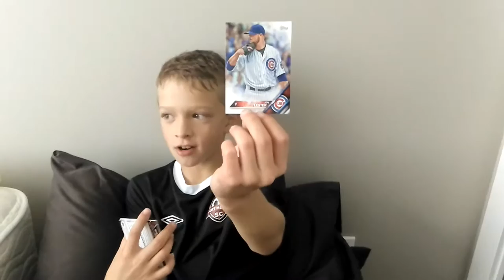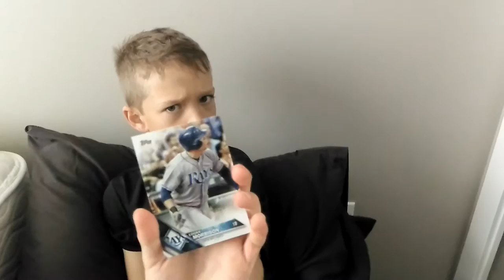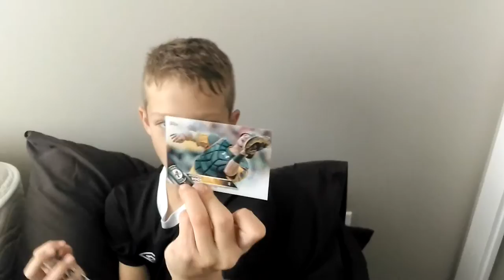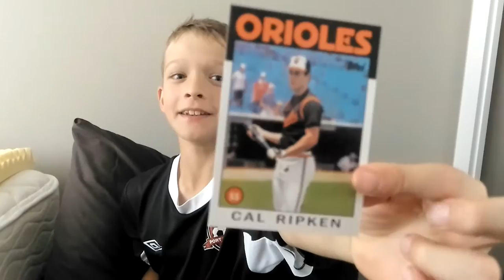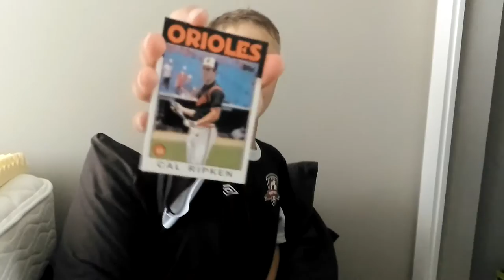Topps Baseball pack opening Pt 2 CAL RIPKEN!!